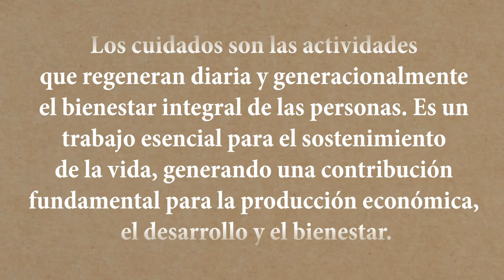Cápsula 5: "DERECHOS LABORALES CON EQUIDAD DE GÉNERO, JUNTAS Y ORGANIZADAS SOMOS MAS FUERTES"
La cápsula 5 “Corresponsabilidad social y en el hogar” informa acerca del concepto de corresponsabilidad, motivando el desarrollo de una cultura de la corresponsabilidad social y en el hogar.

Agradecemos el aporte del Sistema de Naciones Unidas en Chile, FAO, OIT, CEPAL y ONU Mujeres Chile, a través del proyecto Mujeres Emplea, que contribuyeron a que esta campaña fuera posible.
La difusión de este material es un aporte en la sensibilización, información y empoderamiento de las mujeres trabajadoras. ¡Agradecemos compartirlo!